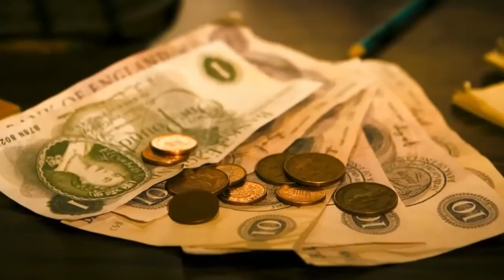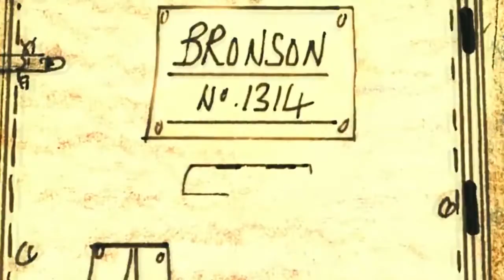Bronson - Trailer HD English (2008)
The notorious life of the U.K.'s "most violent prisoner" serves as the subject of Pusher Trilogy directorNicolas Winding Refn's brutal biopic. Born Michael Peterson but later renamed by his fight promoter, Charles Bronson's sole ambition in life was to become famous. Surmising that the fastest means of accomplishing his goal with such limited opportunities was to cultivate a stylized persona as a hardened criminal, the ambitious do-badder embraced a desperate existence of extreme savagery. But who is the real man behind the warped persona? Seeing as how 28 of Bronson's 34 years behind bars were spent in solitary confinement, that's a difficult question to answer. The terror of the legend comes to vivid life, however, as director Refn explores the twisted alternate reality created by Bronson, and highlights precisely how the controversial criminal staged himself within that anarchistic world.